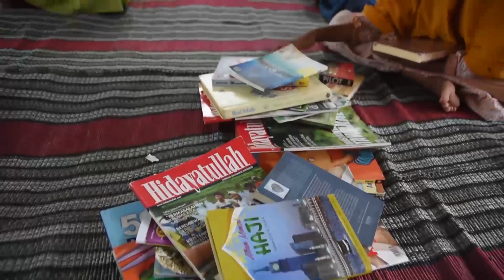GAZA MENANG, ISRAEL KALAH